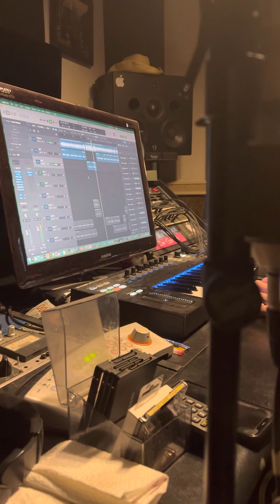Никакой магии, только работа: репетиция Одесского Хита, которая привела к успеху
От первой ноты до финальной версии: за кулисами Одесского Хита